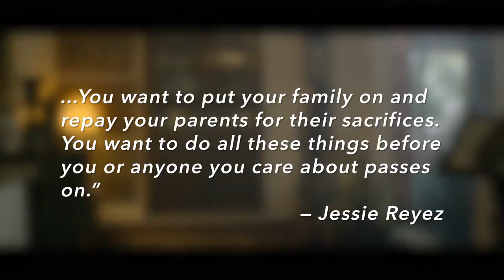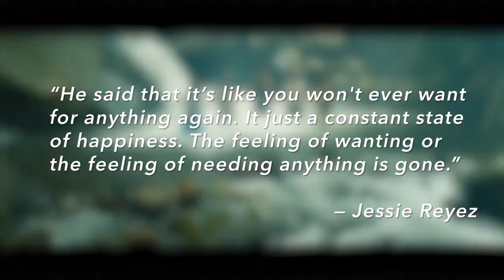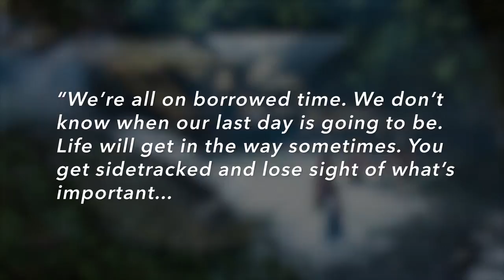Jessie Reyez Great One Footnotes